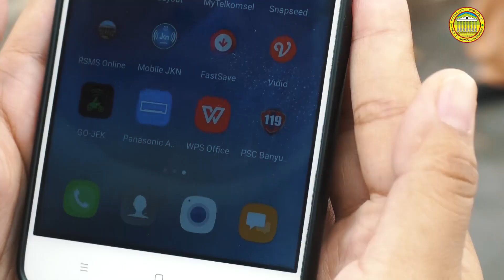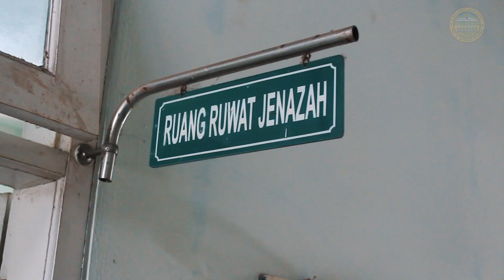Simulasi Disaster RS Margono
Tragedi kecelakaan antara bus pariwisata dan truk sedot tinja. Siang itu bus pariwisata yang akan menuju ke Baturraden mengalami rem blong sehingga menabrak truk sedot tinja yang saat itu tiba-tiba berhenti mendadak.

Kesiapsiagaan RSUD Prof. Dr. Margono Soekarjo dalam penanganan kecelakaan masal.